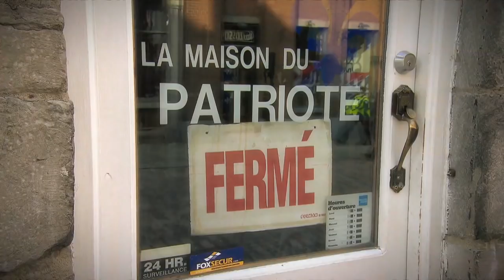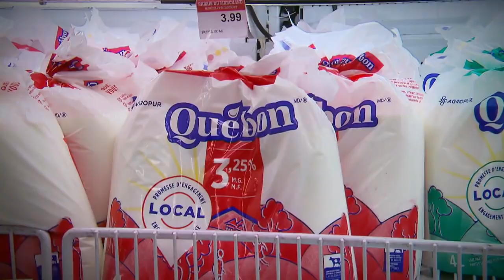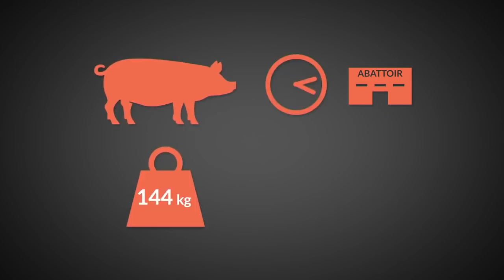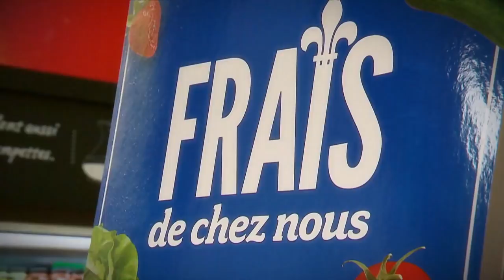La semaine verte | COVID-19 : un choc pour les systèmes d'approvisionnement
[COVID-19] L’industrie agroalimentaire a vécu un printemps en montagnes russes. La production du lait, des œufs et de la volaille, qui repose sur un système qui gère l’offre en fonction de la demande, se retrouve en déséquilibre. Beaucoup de bouleversements pour un secteur normalement réglé au quart de tour. Voyez ici notre reportage.

Journaliste : Rachel Brillant
Réalisateur : Michel Du Montier
Production Ici Radio-Canada

Reportage diffusé le 26 septembre 2020